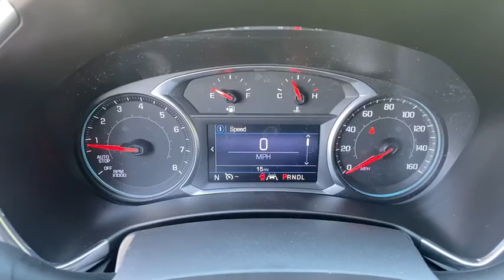2020 Chevrolet Equinox Jasper, Cartersville, Alpharetta, Dawsonville, Canton, North Georgia T40892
Mosaic Black Metallic New 2020 Chevrolet Equinox available in Canton, Georgia at CHevrolet of Canton. Servicing the Jasper, Cartersville, Alpharetta, Dawsonville, North Georgia area.

Scores 31 Highway MPG and 26 City MPG! This Chevrolet Equinox delivers a Turbocharged Gas I4 1.5L/92 engine powering this Automatic transmission. UNIVERSAL HOME REMOTE includes garage door opener, programmable, TRANSMISSION, 6-SPEED AUTOMATIC, ELECTRONICALLY-CONTROLLED WITH OVERDRIVE includes Driver Shift Control (STD), STEERING WHEEL, LEATHER-WRAPPED 3-SPOKE.* This Chevrolet Equinox Features the Following Options *DRIVER CONVENIENCE PACKAGE includes (BTV) Remote Start, (CJ2) dual-zone automatic climate control, (KA1) driver and front passenger heated seats, (N34) leather-wrapped steering wheel, (UG1) Universal Home Remote, (TB5) power liftgate and (T3U) front fog lamps , SEATS, HEATED DRIVER AND FRONT PASSENGER, SEATS, FRONT BUCKET (STD), REMOTE START, MOSAIC BLACK METALLIC, LT PREFERRED EQUIPMENT GROUP includes standard equipment, LIFTGATE, REAR POWER, JET BLACK, PREMIUM CLOTH SEAT TRIM, FOG LAMPS, FRONT, ENGINE, 1.5L TURBO DOHC 4-CYLINDER, SIDI, VVT (170 hp [127.0 kW] @ 5600 rpm, 203 lb-ft of torque [275.0 N-m] @ 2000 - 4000 rpm) (STD).